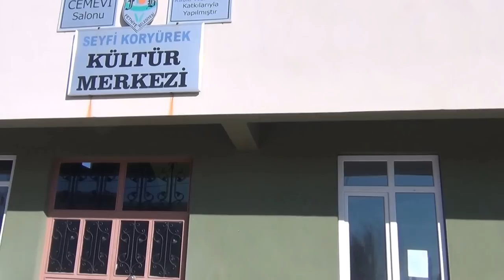Aliseydi KARAOĞLAN - Malatya / Fethiye